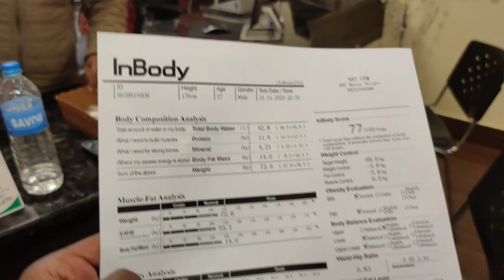Chalo body banate hain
It's about going to NXT Gym Guwahati..